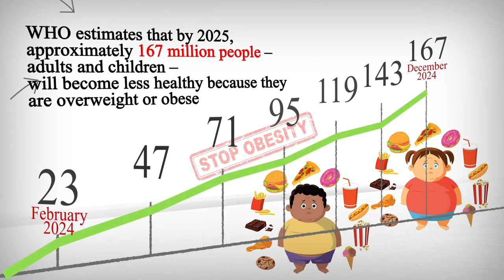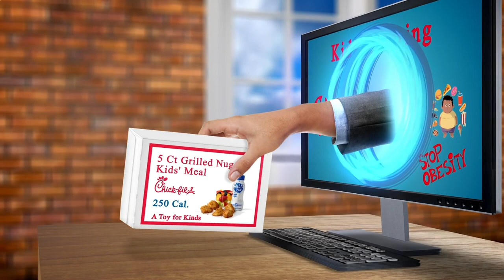Nearby Restaurant Me Paris 75009 FR, Ile-de-France, France